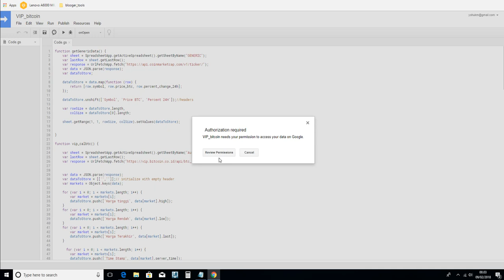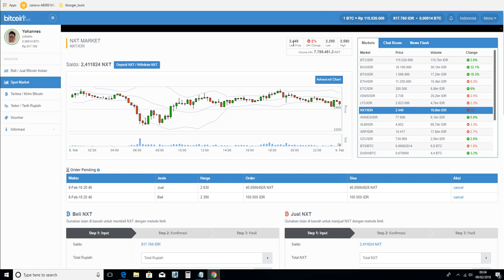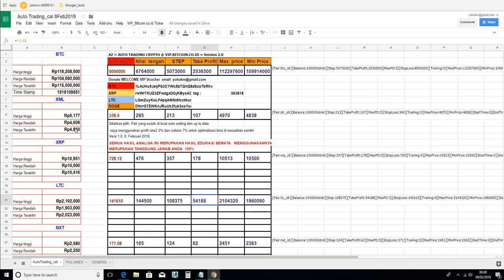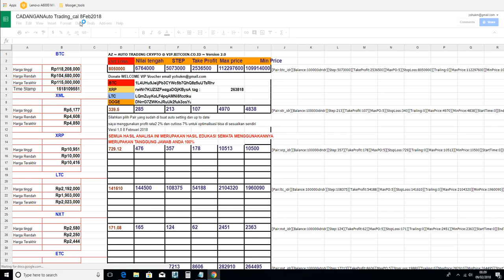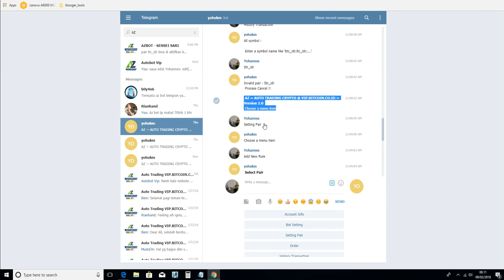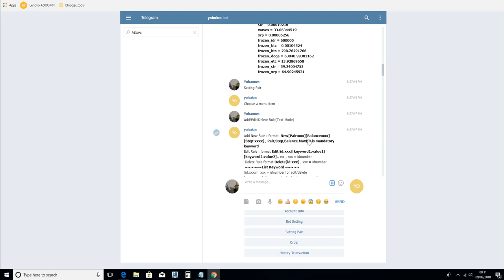Kalkulator AZ ~ AUTO TRADING CRYPTO @ VIP.BITCOIN.CO.ID ~ Version 2.0 FREE 100%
AZ ~ AUTO TRADING CRYPTO @ VIP.BITCOIN.CO.ID ~ Version 2.0
Quick   excel  Kalkulator  untuk
AZ auto trading

100% free